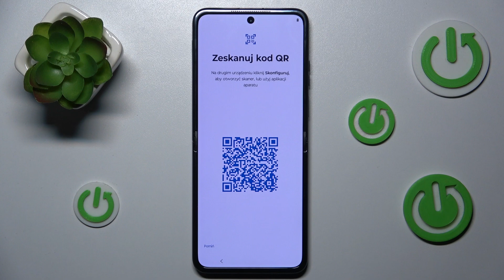Jak przenieść pliki w Motoroli Razr 50 ultra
Cześć wszystkim! W dzisiejszym filmie na kanale Hardreset_pl pokażę Wam, jak przenieść pliki na Motorolę Razr 50 Ultra. Niezależnie od tego, czy chcecie przenieść zdjęcia, dokumenty czy inne dane, ten poradnik pomoże Wam szybko i sprawnie zorganizować transfer. Jeśli macie problemy z przesyłaniem plików lub chcecie poznać najprostsze metody, to zapraszam do oglądania!

Jak przenieść pliki na Motorolę Razr 50 Ultra?
Motorola Razr 50 Ultra transfer danych
Jak przesłać zdjęcia na Motorolę Razr 50 Ultra?
Jak przenieść dokumenty na Motorolę Razr 50 Ultra?
Motorolą Razr 50 Ultra jak przenieść pliki?
Transfer plików w Motoroli Razr 50 Ultra
Motorola Razr 50 Ultra przesyłanie danych